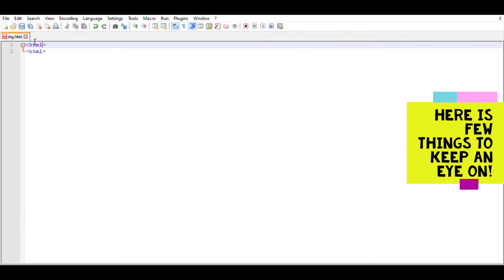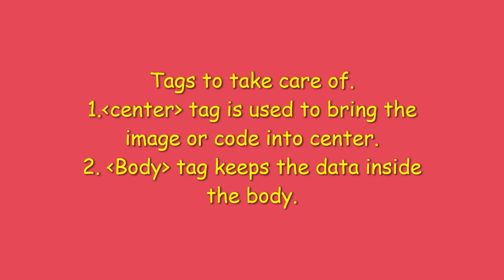HTML mai image/photo kaise lagaye